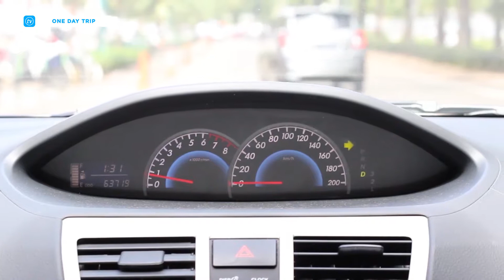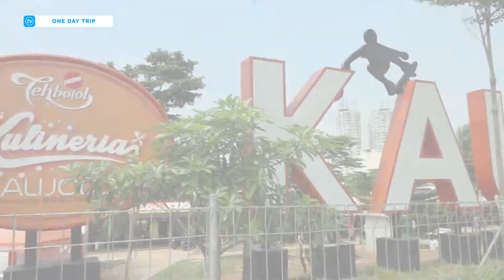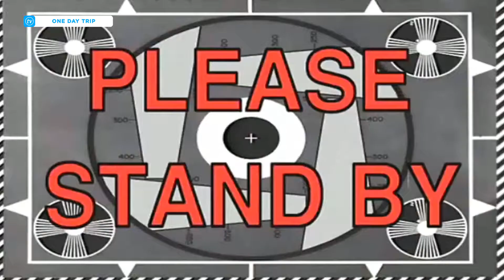One Day Trip with Janet & Kenneth (Episode 3) - Janet Dan Kenneth Kali Aja Jodoh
One Day Trip merupakan salah satu program UMN TV yang menyajikan dua host seru yang akan mengajak penonton untuk menjelajahi berbagai tempat dan pastinya kuliner sekitar tempat tersebut yang wajib di kunjungi. Selain itu penonton juga akan dihibur dengan permainan berupa tantangan yang akan dimainkan oleh kedua host yang kece pada setiap episode, dan di akhir episode host yang kalah akan mendapatkan hukuman yang diberikan oleh crew. Dan juga nantinya akan ada tamu undangan yang akan muncul di beberapa episode yang tentunya akan membuat acara semakin seru lagi. Selain menghibur, One Day Trip juga memberikan berbagai informasi yang pastinya bisa menambah wawasan bagi para penonton.

Setiap Jumat jam 7 malam.

Dikelola oleh mahasiswa sendiri, UMN TV menjadi wadah berekspresi dan berkarya bagi mahasiswa dengan minat di bidang broadcasting. Nantikan siaran
 kami di tv.umn.ac.id.

Official Line:
(@) umntv